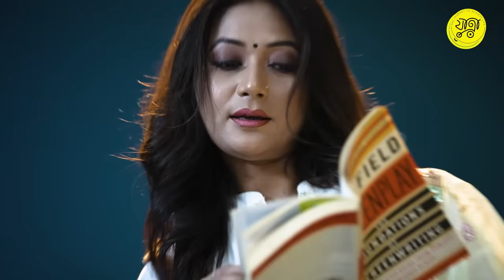'যাত্ৰা'ৰ 'ৰেন মৌ'ত আইচেংফাৰ স'তে ContentCreator/Actor বেদব্রত বৰা (@ZEROTHDRAMA ) | Jaatra EP 11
EP 11 features well known Content Creator / Actor Bedabrat Borah ( @ZEROTHDRAMA )

Welcome to Jaatra, your ultimate destination for entertainment and inspiration! We are thrilled to introduce you to a brand new chapter called "Ren-Mou." At Ren-Mou, we embark on a captivating journey as we invite renowned film celebrities, celebrated individuals from various fields, and budding talents.

The term "Ren-Mou" holds a special meaning. Derived from the enchanting language of Tai-Ahom, it signifies "New Home." As we delve into this exciting series, Aichengfa Boruah, the charming host of our house, presents a captivating solo show that is sure to keep you hooked. We also feature incredible celebrity interviews that offer a glimpse into their lives and experiences.

Credit -
Host and Concept - Aichengfa Boruah
Direction & Video Edit - Vedant
Cinematographer - Chandra, Nihar, Raja
Music and Audio Production - Xulfi Nawaz
Make-Up - Manas Rabha